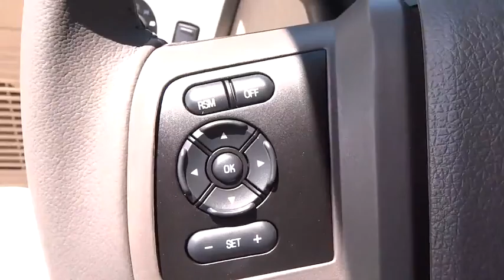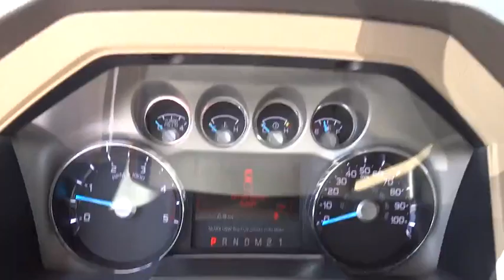2016 Ford Super Duty F-250 SRW Carson City, Reno, Northern Nevada, Susanville, Sacramento, CA 31015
2016 Ford Super Duty F-250 SRW
2016 Ford Super Duty F-250 SRW Lariat - Stock#: 31015 - VIN#: 1FT7W2BT7GEC23732

You know your business and what it takes to grow its bottom line, like choosing the right trucks with the power you want and the fuel efficiency you need. The Ford Super Duty offers a standard 6.2L V8. For applications calling for the unique severe-duty strength and dependability, the next generation of the 6.7L Power Stroke V8 Turbo Diesel delivers higher performance ratings than ever. Built Ford Tough is the DNA engineered into every component that goes into a Ford truck. For the Super Duty Pickup, it runs through the steel foundation of the proven, durable frame designed to easily handle the everyday rigors of heavy hauling and towing. The Ford Super Duty handles every task you ask of it every workday and does it all with the dependability you expect. The Super Duty performs the tough work of hauling and towing with the smart technology of AdvanceTrac with RSC and trailer sway control. With capable towing of up to 16,800lbs and GCWR of 23,500lbs there really is no job that you shouldn't be able to handle. At the purely mechanical end, there's the available class-exclusive tailgate step that shows how Ford designers literally thought outside the box to make your job as easy as possible. Other features include Hill Start Assist as well as Hill Descent Control to help with maneuverability and control on uphill/downhill conditions. Ford Super Duty is engineered to work hard, but that doesn't mean you have to. The available driver-configurable LCD productivity screen, for example, puts you in touch with fuel economy data, towing and off-road information, plus much more. Also optional are Ford SYNC plus SYNC with MyFord Touch that help keep you connected with life on the road in ways that are both enjoyable and productive.